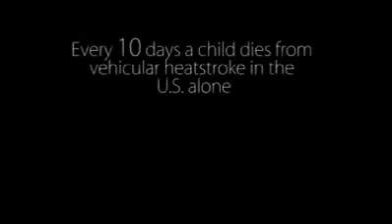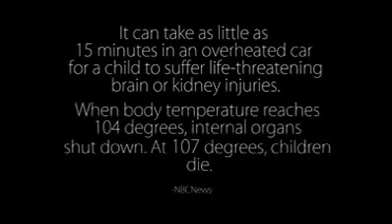Dont Leave Your Child In Your Car!!!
Every 10 days a child dies from vehicular heatstroke in the U.S. alone

Since 1998 there have been 575 deaths

73% of those deaths were children under the age of 2.

" It can take as little as 15 minutes in an overheated card for a child to suffer
life-threatening brain of kidney injuries.

When body temperature reaches 104 degress, internal organs shut down
At 107 degrees, children die"

"15 children in the U.S. have already died in 2013"

ONE DECISION

To Prevent

To Help

To Save